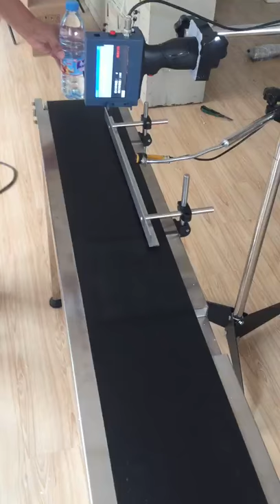Automatic date printing on water bottle caps by portable inkjet printer